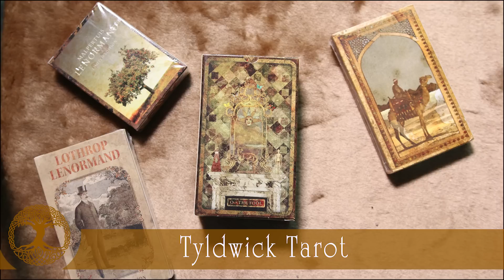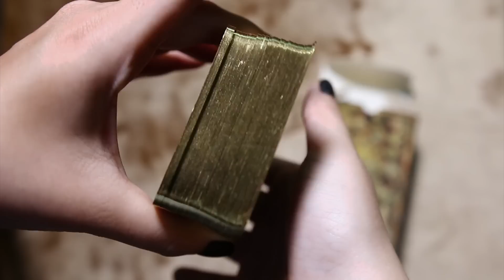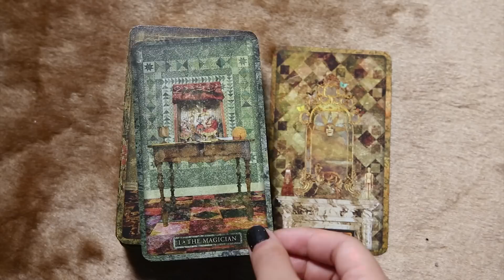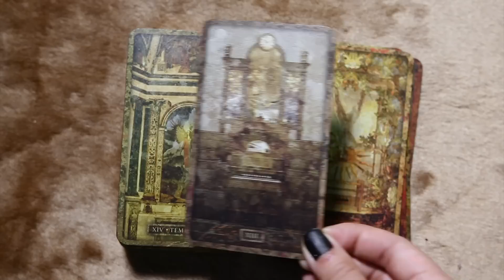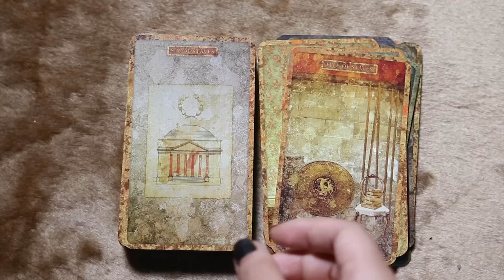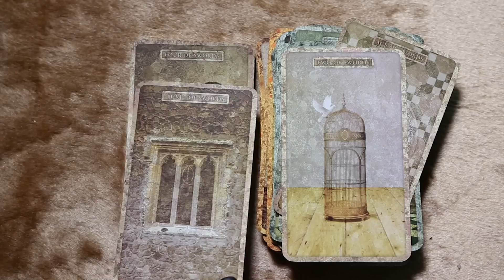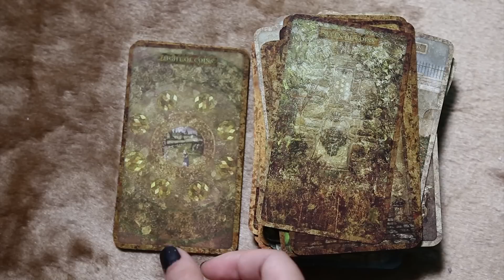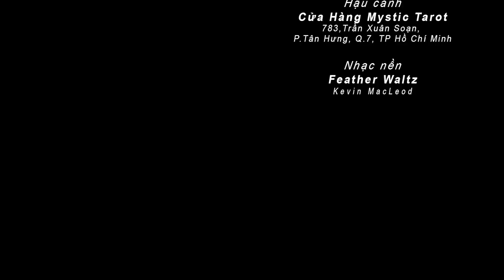Tyldwick Tarot - Review & Mở Hộp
Nhà sản xuất: Malpertuis Designs Ltd
Tác giả: Neil Lovell
Bao gồm: 78 Lá bài mạ vàng cạnh

* Lưu ý: Thị trường có rất nhiều bộ bài fake hoặc thường được gọi là "bài handmade", bài "size gốc" với giá trên dưới 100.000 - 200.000đ. Hãy tìm hiểu kỹ lưỡng và chọn mua sản phẩm authentic chính hãng để tôn trọng tác giả / nhà phát hành và nhận được sản phẩm đúng chất lượng.

Reviewer: Mèo Con